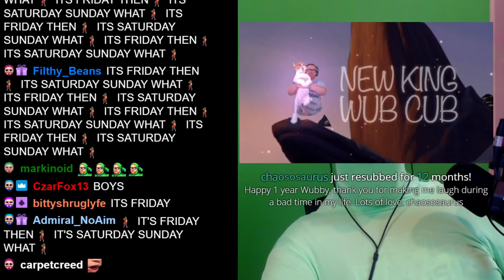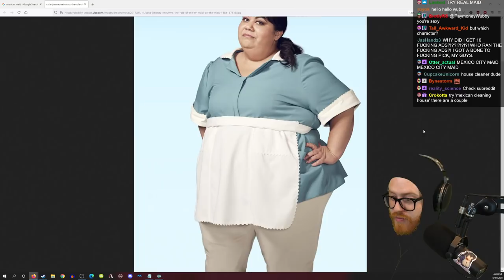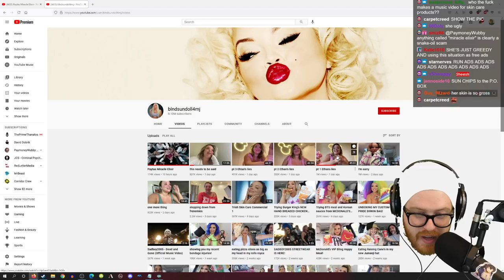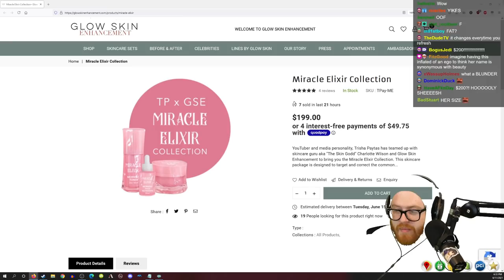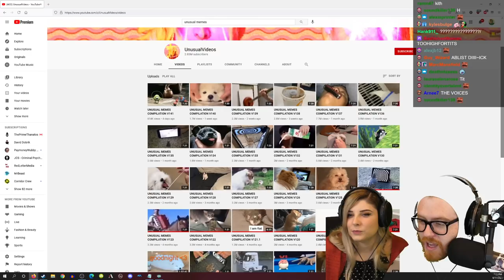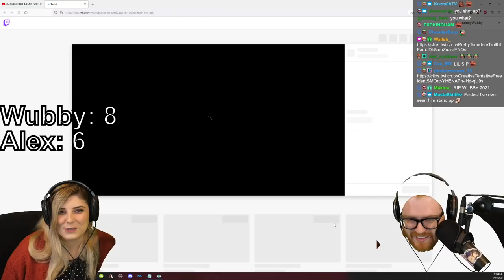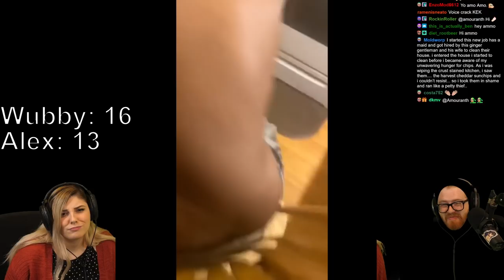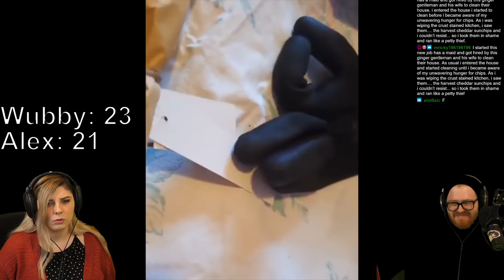High You Laugh You Lose #9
Original stream title: YOUTUBE BABY FUCK
Date: 6/11/2021

0:00 Vibe
5:28 Stream Start
1:45:56 High You Laugh You Lose